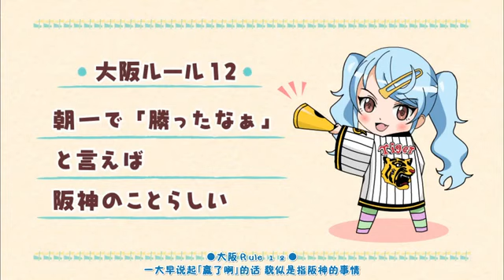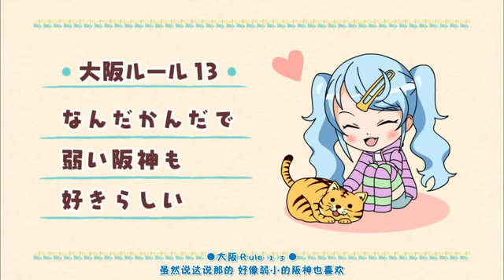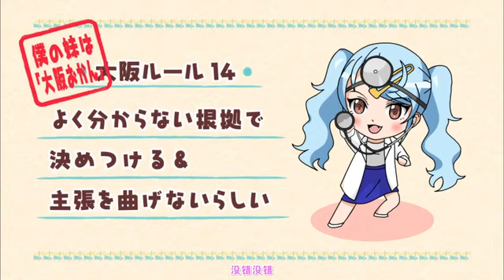我的妹妹是大阪大妈6